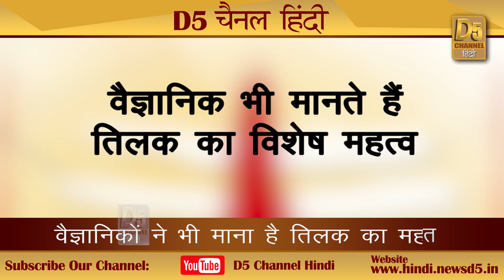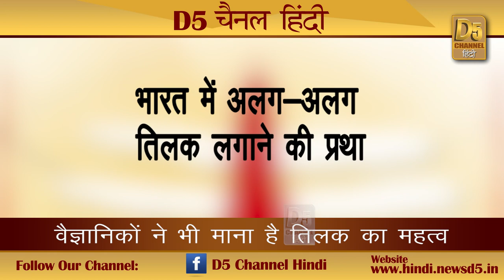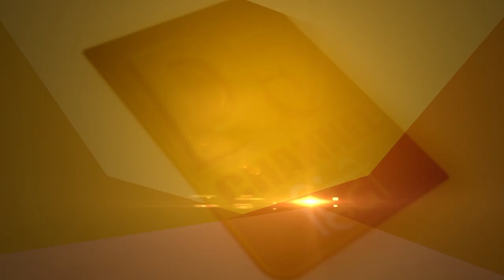जहां छूने से मिलती है जादुई ऊर्जा और अगर लगा लिया जाए तो हो जाएगा बेड़ापार